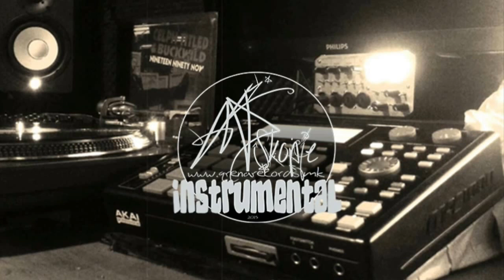AD Skopje - In The Woods (Instrumental)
-  In The Woods (Instrumental)

AD Skopje™ (2015)